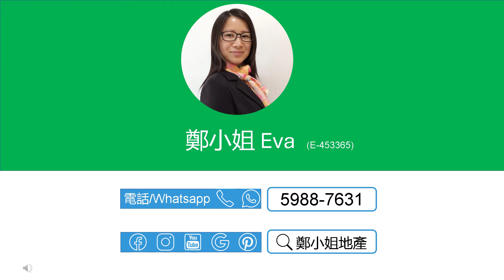[售]沙田第一城2房中層🔥勁減40萬🔥，西南座向，有匙即睇，升值潛力高，投資自住首選，藍籌屋苑，鐵路沿線 【鄭小姐地產】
[售]沙田第一城2房中層🔥勁減40萬🔥，西南座向，有匙即睇，升值潛力高，投資自住首選，藍籌屋苑，鐵路沿線

🔸樓盤：沙田第一城5期中層
🔸按揭: 首置最高可借432.0萬(90%),非首置最高可借384.0萬(80%)-1000萬林鄭2.0 Plan
🔸實用：304呎
🔸建築：410呎
🔸間隔：2房 2廳
🔸座向：西南
🔸屋苑設施：泳池，兒童設施，運動設施，娛樂設施，餐飲設施，基座商場
🔸交通：屯馬線第一城站，附近巴士總站，非常方便
🔸配套：藍籌屋苑，商場食肆超市街市齊全，購物商場超方便
🔸網上商城 , 上面有大量沙田第一城及第一城/石門荀盤，每日更新

聯繫我們，查詢和預約睇盤：
⭕地鋪：香港沙田置富第一城樂薈85-86地鋪
🥇香港地产代理监管局牌照: E-453365
📘公司牌照: C-000982

English
[Buy]CITY ONE SHATIN(沙田第一城), 2Rooms, Middle floor🔥$400K reduction🔥,High appreciation potential,Bustling MTR estate

🔸Estate: City One Shatin, City One / Shek Mun
🔸Price：$4.800M ($15,789/ft²)
🔸Size (Net)：304Sq.ft
🔸Size (Gross.)：410Sq.ft
🔸Layout：2 Rms, 2 Living Rms
🔸Dir.: Southwest
🔸Trans.: Next to CityOne MTR Station & easy access to public trans.
🔸Online Store for more listings in City One Shatin and City One / Shek Mun, updated daily

🥇EAA#: E-453365
📘Company EAA#: C-000982

🔹 Landlord Representative
🔹 Relocation Service